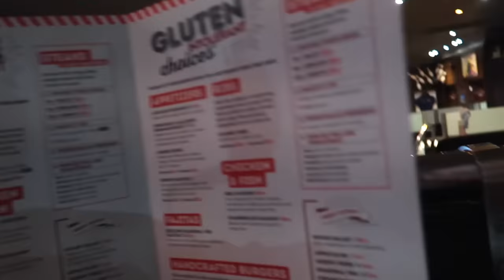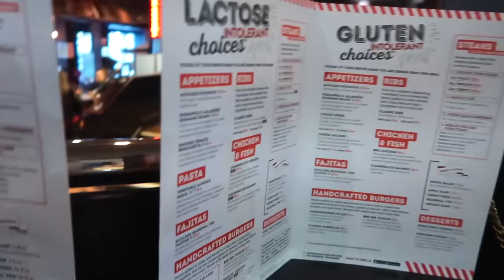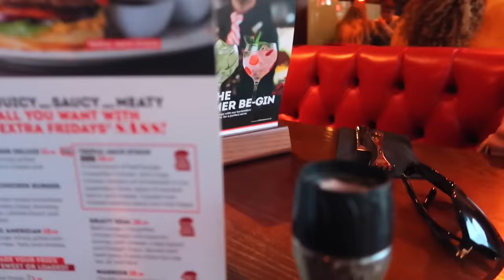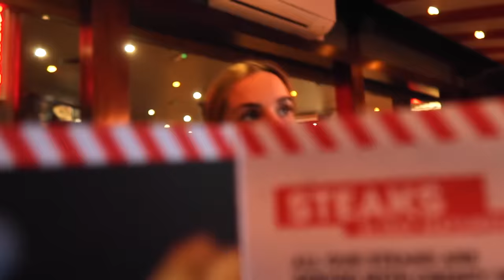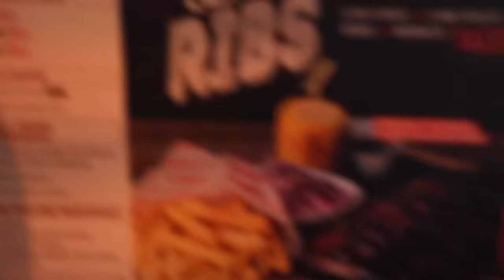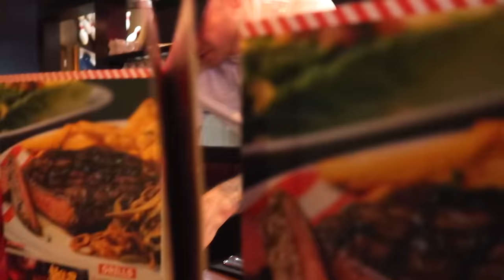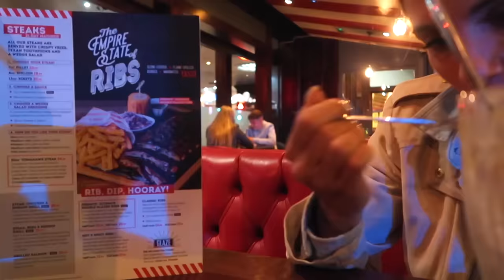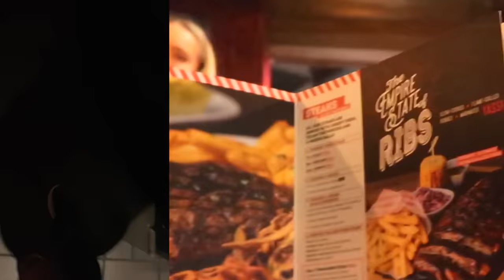WE SPIED ON KACI'S FIRST DATE!